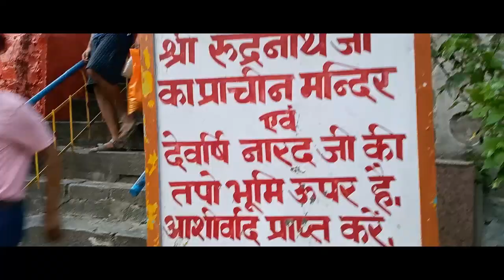हरिद्वार से रुद्रप्रयाग BY ROAD || अलकनन्दा मन्दाकिनी संगम